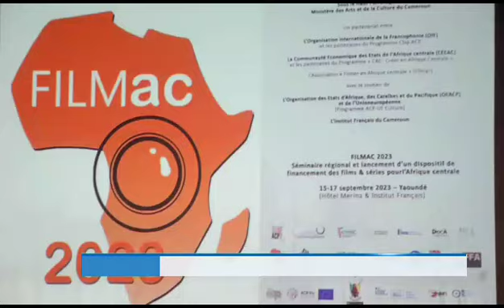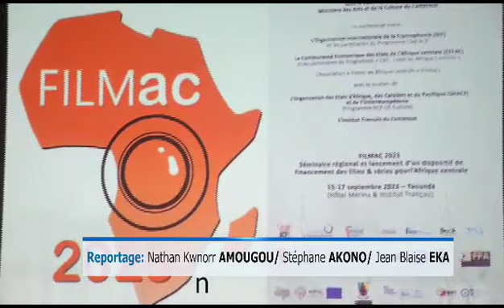Filmac 2023 Yaoundé - Reportage Vision4 du 19/09/2023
Séminaire Filmac 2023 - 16 & 17 septembre 2023 à Yaoundé.
Reportage sur la télévision VISION 4 diffusé mardi 19/09/23.